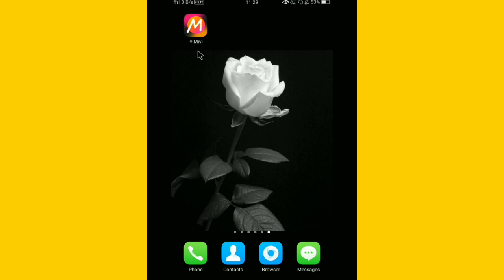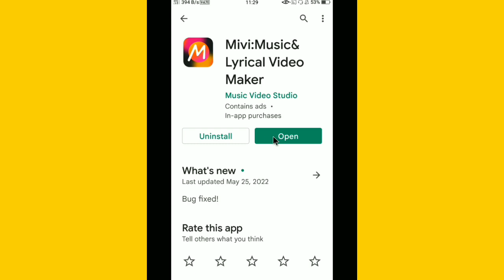Mivi App Download Kaise Kare||How To Download Mivi App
Hi dosto is video me mai aapko btaunga mivi app download kaise kare ummed hai aapko video psand aayega